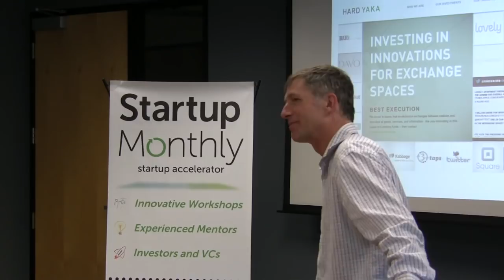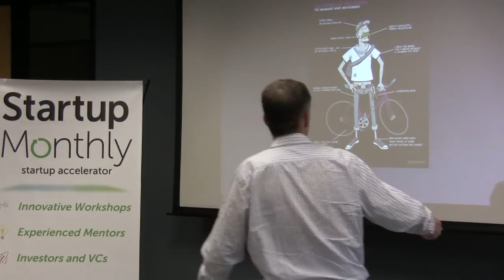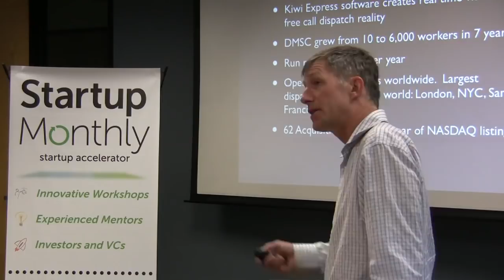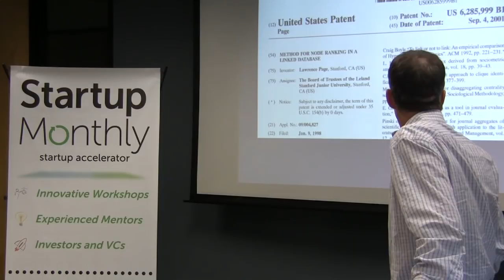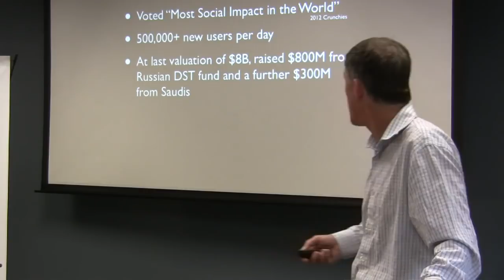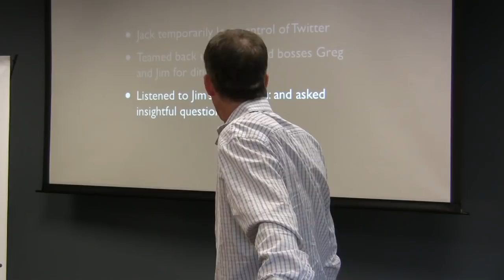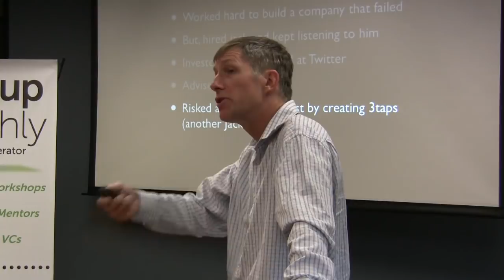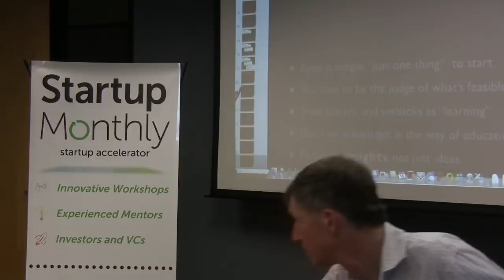Greg Kidd: The Insights Behind Killer Startups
What are the little insights behind big outcomes for new ventures? And what is the difference between an 'insight' versus a mere 'idea'.  Greg Kidd discusses observations about the path to success for some of the most valuable startups in & outside of Silicon Valley.  Hear why setting out to solve big problems rather than make money has the potential to yield the most amazing outcomes & remarkably short time frames.